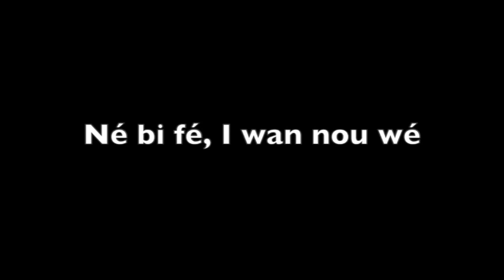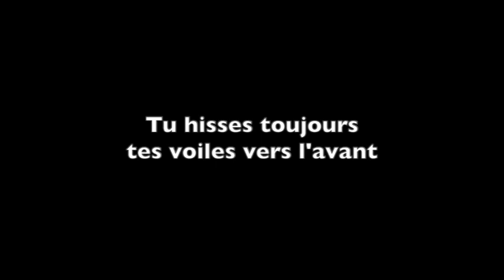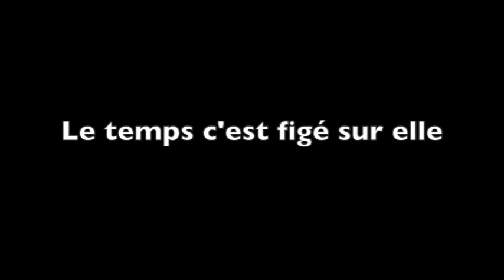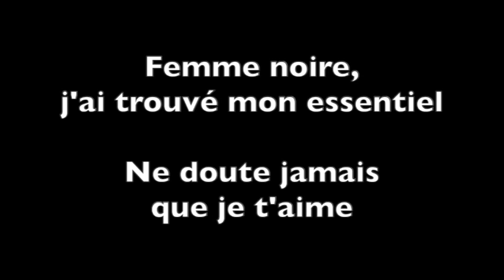Femme noire je t' aime - audio / lyrics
femme noire, je t'aime.
auteur cedric carvalho
compositeur franck mamilonne

Femme noire, fruit du soleil
Je suis ta montagne
Et toi, ma neige éternelle

Le ciel a trouvé sa muse
L'éclat de ton teint
Provient de ses étincelles

Femme noire, la terre est ton écrin
Partout où tu es,
C'est ton chemin

Main tumse pyar karta hoo
Né bi fé, I wan nou wé
Na Lingui Yo

Refrain :
Femme noire, tu es mon essentiel
Ne doute jamais de ta couleur ébène
Femme noire, j'ai trouvé mon essentiel
Ne doute jamais que je t'aime

Oh, je suis amoureux
Des traits de ton dessin
Quelle œuvre harmonieuse

Nakunpenda, Nhebuk, Ngiyakuthanda
Naan Unnai Kaadhalikkiren

Je connais ta force et tous tes drames
Peu importe la portée du vent
Quand le vent s'emmêle
Tu hisses toujours tes voiles vers l'avant

Ani sin jaladha
Ina sonki, mo ni fere
ahurumgi n'aya

Refrain :

Mon éternel,
Le temps s'est figé sur elle
Baignée de résilience
Elle vient de la fontaine de jouvence

I love your style